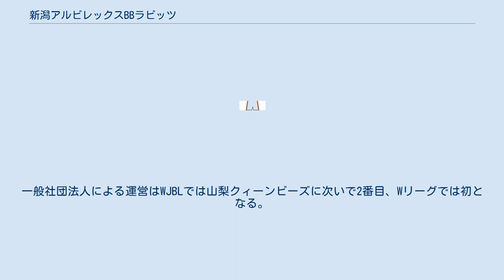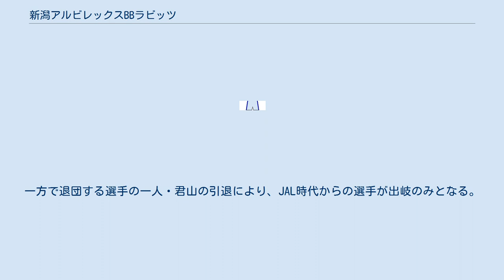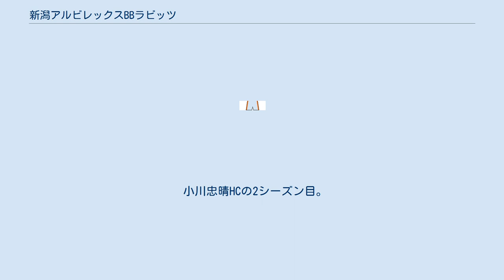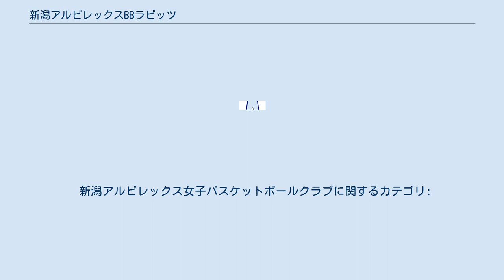新潟アルビレックスBBラビッツ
新潟アルビレックスBBラビッツ（にいがたアルビレックスビービーラビッツ、英: Niigata Albrex BB Rabbits）はWJBLに所属している女子バスケットボールチーム。
ホームタウンは新潟県。
運営法人のオフィスは新潟市に所在する チーム所在地は新潟県。
母体企業はNSGグループで、チーム運営は同社が設立する一般社団法人新潟アルビレックス女子バスケットボールクラブが行い、チームの代表は男子の新潟アルビレックスBBの運営会社社長（現在は小菅学）が兼任する。
一般社団法人による運営はWJBLでは山梨クィーンビーズに次いで2番目、Wリーグでは初となる。
 日本航空の会社更生法適用に伴い廃部が決定したJALラビッツの譲渡を受け、2011年に設立された。
 2011年5月17日、新チーム名は「ラビッツ」を継承し、「新潟アルビレックスBBラビッツ」とすることが発表される。
マスコットは男子と同じ「アルード」。
 下部リーグWIリーグがWリーグに吸収統合され、参加チームが増加した。
荒順一ヘッドコーチが引き続き指揮を執り、12チーム中6位。
 荒順一HCが退任、衛藤晃平ACがHC昇格。
12チーム中8位。
 衛藤晃平HCの2シーズン目。
11チーム中9位に順位を下げた。
 衛藤HCが退任(男子bj・バンビシャス奈良HC)し、炭田久美子(新潟出身・元山梨クィーンビーズHC)が新HCに就任。
 「走るバスケ」を掲げ、2ラウンド制に変更されたシーズンに挑んだが、2012-13シーズンの山梨以来、リーグとして2回目となるシーズン全敗となった。
 炭田HCが退任、球団OBの小川忠晴が新HCに就任。
 待望のセンタープレイヤー・馬雲をはじめ、3人が新加入。
一方で退団する選手の一人・君山の引退により、JAL時代からの選手が出岐のみとなる。
 昨シーズン全敗の反省から、チーフトレーナーを新設し、新潟市内を「ジプシー」していた練習場所も、五泉市総合会館に「固定」するなど、強化方針を見直した。
 開幕17戦目となる山梨戦で678日ぶりの勝利を挙げて3シーズンまたぎの連敗を53で止め、翌日も勝利して2シーズンぶりの連勝を果たした。
 ホーム・アオーレ長岡で迎えた19戦目となるアイシンAW戦には敗れ3連勝とはならなかったが、翌日には雪辱を果たし、686日ぶりのホームゲーム勝利となった 。
 しかしレギュラーシーズンの勝ち星はこの3つに止まり、アーリーエントリーで3人(宮坂桃菜・根来真奈・ナウタヴァイ圭理)が加入した2次ラウンドも山梨相手に挙げた1勝に終わった。
最終順位は12チーム中11位。
 小川忠晴HCの2シーズン目。
アーリーエントリーの3人に加え、北川直美・宮崎安奈・渡邊愛加の3人が新加入。
一方、出岐の引退により「JALラビッツ」のルーツをくむ選手がいなくなった。
 また昨シーズン練習拠点として使用した五泉市総合会館が工事で使用できなくなった事から、五泉市に隣接する阿賀野市と協定を交わし、水原総合体育館を拠点に再出発する事となった。
12チーム中最下位。
 小川忠晴HCの3シーズン目。
12チーム中最下位。
 小川忠晴HCの4シーズン目。
12チーム中最下位。
 新ヘッドコーチに新潟県内の高校・大学での指導経験が豊富な大滝和雄が就任。
コロナ対策により東西2地区制導入。
東地区6チーム中最下位。
 大滝和雄HCの2シーズン目。
 荒順一（11-13） 衛藤晃平（13-15） 炭田久美子（15-16） 小川忠晴 新潟大学OGでミス・アース日本代表でもある山田彩乃らと共に来場し、ブースターと応援を行う。
 新潟アルビレックス女子バスケットボールクラブに関するカテゴリ: